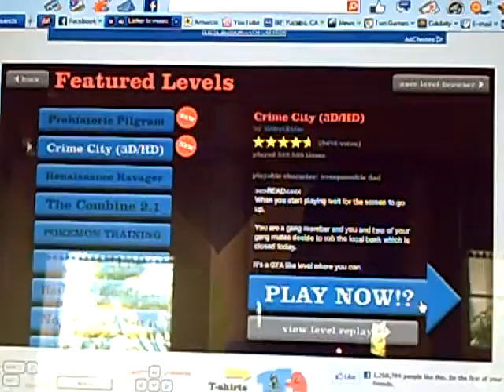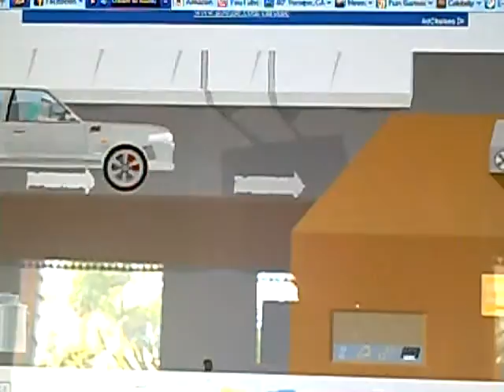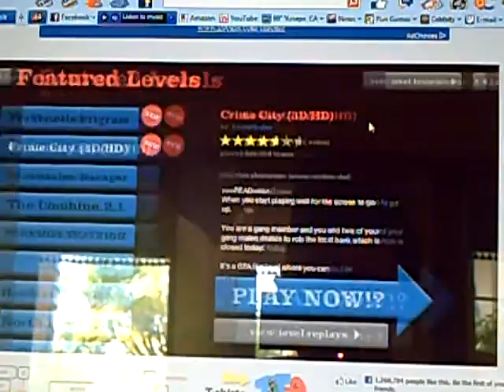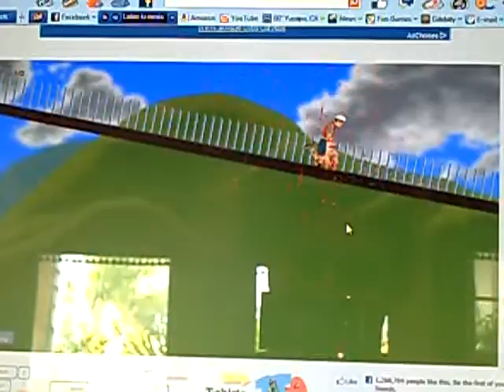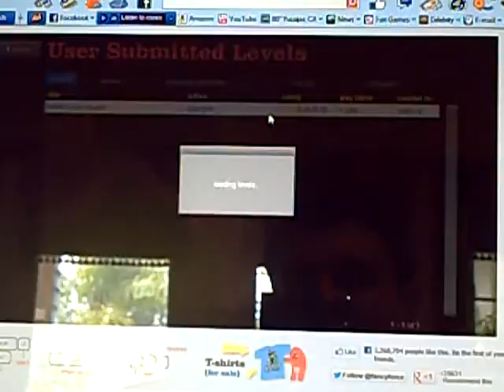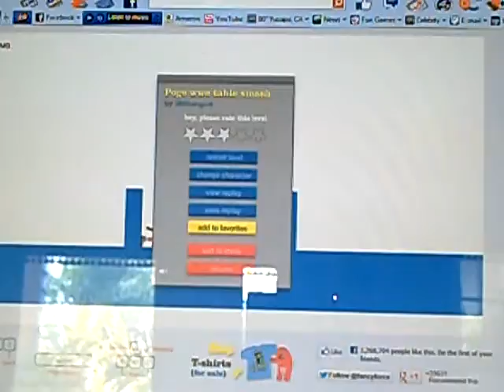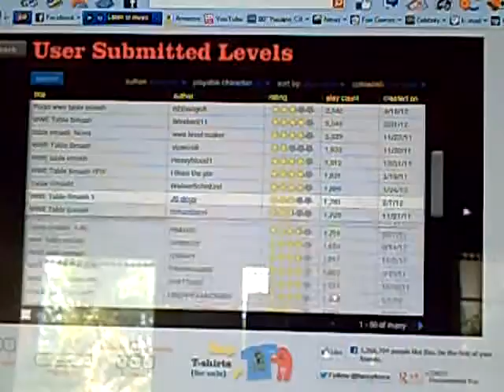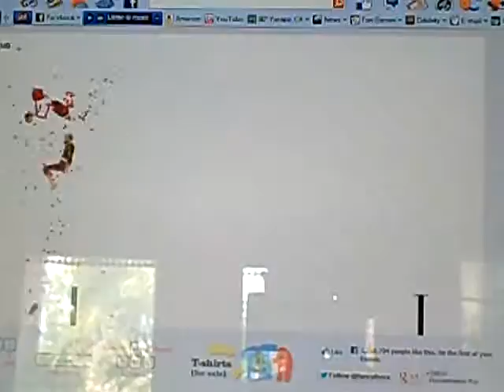Happy Wheels Ep.5 with Sam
Due to the date this has been uploaded the 4th of July message is fake until the next 4th of July. lol